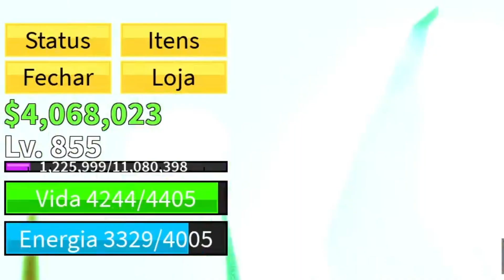COMO PEGAR HUMAN V2 BLOX FRUITS Minha NOVA RAÇA V2 - Noob ao PRO sem amigos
Consegui pegar minha primeira raça v2 no blox fruits, na saga noob ao pro sem amigos, confere ai.